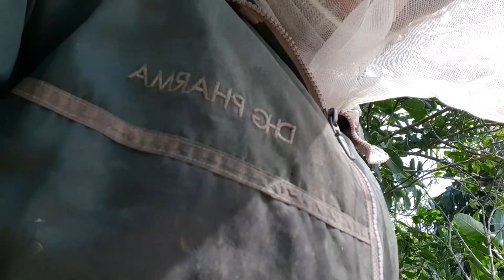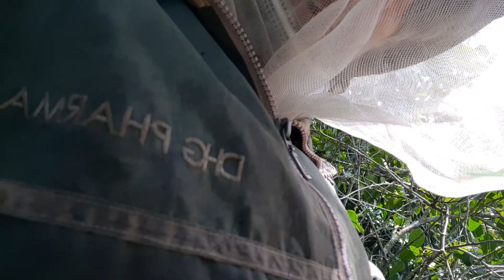Có tài lấy mật ong rừng thì tạm. Hát thì dở hoạch.#20.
Vủ điệp xin mờ cô chú anh chị và cát bạn đi lấy mật ong rừng chung với điệp cho vui. Đi một mình cũng buồn lắm co chú anh chị ơi. Điệp xin chúc cô chú anh chị xem video vui vẻ hạnh phúc chàng đầy cô chú anh chị cùng cát bạn nha. Vủ điệp xin thành thật cảm ơn.